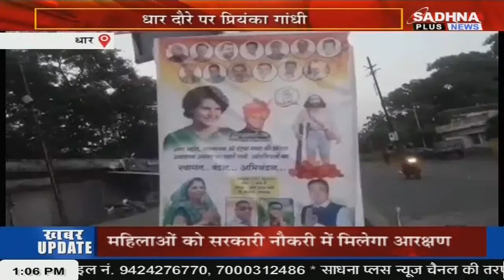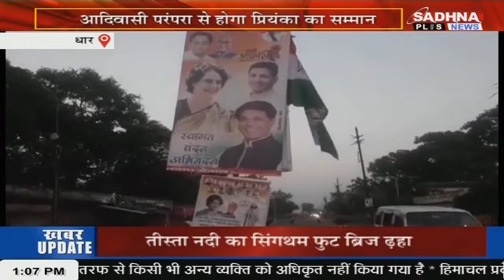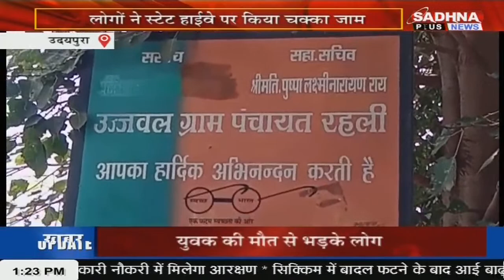KHABAR MPCG NEWS LIVE BULLETIN 01.00 PM 05 OCTOBER 2023 SADHNA PLUS NEWS